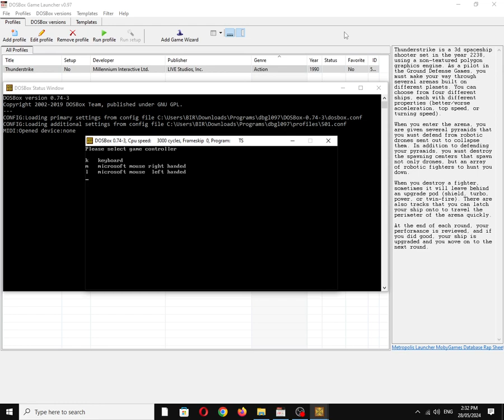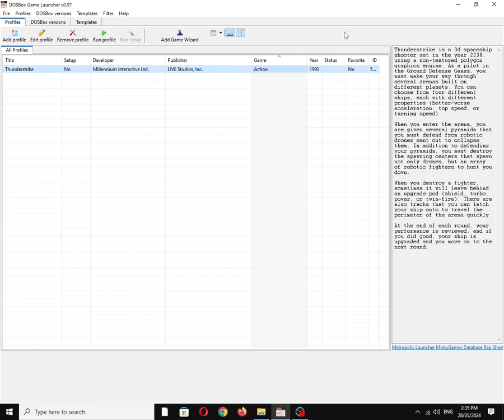Thunderstrike [MS DOS] Title Screen on IBM PC Speaker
Mobygames description:
Thunderstrike is a 3d spaceship shooter set in the year 2238, using a non-textured polygon graphics engine. As a pilot in the "Ground Defense Games", you must make your way through several arenas built on different planets. You can choose from four different ships, each with different properties (better/worse acceleration, top speed, or turning speed).

When you enter the arena, you are given several pyramids that you must defend from robotic drones sent out to collapse them. In addition to defending your pyramids, you must destroy the spawning centers that spawn not only drones, but an array of robotic fighters to hunt you down.

When you destroy a fighter, sometimes it will leave behind an upgrade pod (shield, turbo, power, or twin-fire). There are also tracks that you can latch your ship onto to travel the perimeter of the arena quickly.

At the end of each round, your performance is reviewed, and if you did good, your ship is upgraded and you move on to the next round.

Also available on:
Vanillo: ✅☑✔
COS.TV: ✅✔☑

Hey Algorithm (Idea from: @traumatizedgeworth  ): 1990s, Nostalgia, Retro, Gaming, 1-Bit Chiptune/Music, DOSBox, PC Beeper, PC Squeaker, Old School, OBS Studio, Video Game Music (VGM), IBM PC Compatible, MS-DOS, PC Speaker, Song, Tune, Vintage, Guerrilla Cambridge, LIVE Studios, Inc.